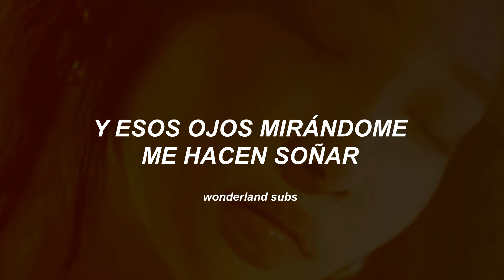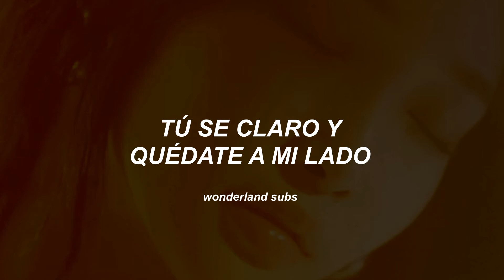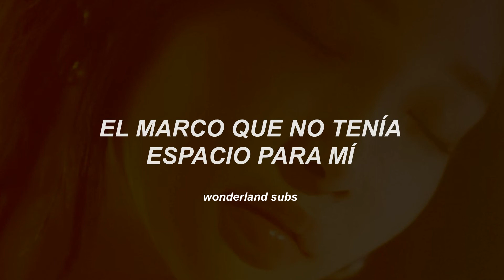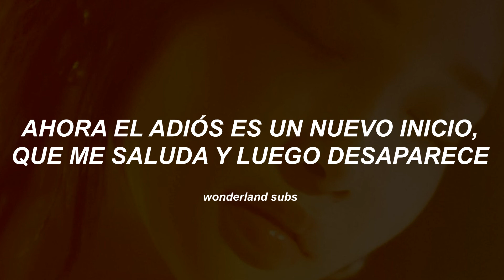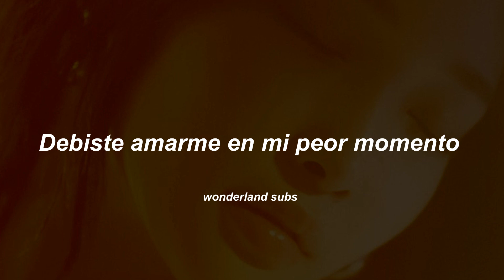CHUNG HA - X (Sub Español)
𝘿𝙞𝙨𝙛𝙧ú𝙩𝙚𝙣𝙡𝙤 😊

ᴄʜᴜɴɢ ʜᴀ - x [ʟʏʀɪᴄꜱ]
어디선가 넌 나를 지켜 보겠지
지키지 못한 약속 모두 다 잊은 채
이제야 나는 제자리를 찾아온 것 같아
닫혔던 문들이 날 향해 모두 열리고

날 두드리는 불빛
보랏빛 떨림들
날 뚫어지게 쳐다보는 눈들이 날
꿈꾸게 만들어

이 자리가 날 만든 게 아냐
걸어온 길에 꽃밭 따윈 없었죠
그대가 놓아 버린 내 손은
(You know you messed up, boy)
‘이제는 안녕’ 인사가 되어
흔들리며 사라져 가요
닿을 수 없는 곳으로

You should’ve loved me at my worst
Now you just watch me on your TV screen

드디어 지금이 내 시간이라면
달콤한 속삭임은 다 거둬 주세요
온 세상이 날 버리고 떠나갈 때
그대는 선명하고 가깝게 있어 줘요

날 두드리는 불빛
보랏빛 떨림들
꿈꾸게 만들어

내가 들어갈 자리가 없던 그림을 난
오랫동안 바라보기만 했었지
그때는 맞출 수가 없던
슬픈 조각들이 날카로운 칼날이 되었네
갈고 갈은 칼로 유령처럼
날 따라다니던 네 흔적을 모두 잘라내
새살이 돋아 깨끗해져 가
마치 아무 일도 없었던 것처럼

You gotta love me at my worst
If you want me at my best and you had it all
I gave my all to you